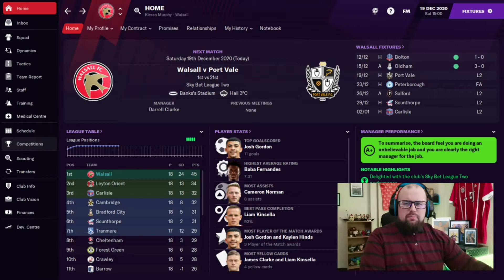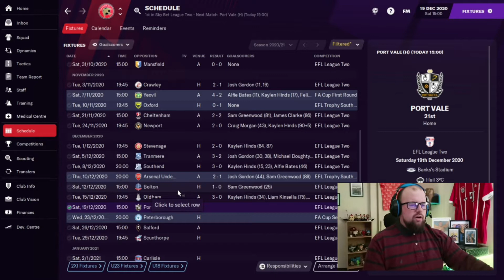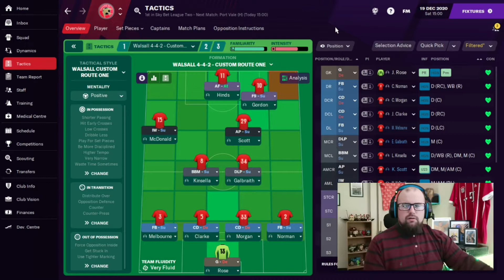WRECKLESS WALSALL | #6 | Walsall FC | Football Manager 2021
We have taken the helm of my local club (since I've moved) in Walsall Football Club, just 2.4 miles away from me in real life I decided to take on the Sky Bet League 2 side. Within this series you will get to know the manager Mr Murphy who's some what of a character and you'll get to see how Mr Murphy takes over his day to day life managing Walsall plus some half decent (if I say to myself) Football Manager content from FM21!

After playing Football Manager for the best part of 10 years and having watched creators for the last couple of years & always wanted to get involved I decided at the turn of 2021 I'd get myself started whilst playing FM21. A video gamer for most of my life & a Birmingham City fan, football has been the biggest and the longest part of my life so now I can share my enjoyment for the sport with you all.